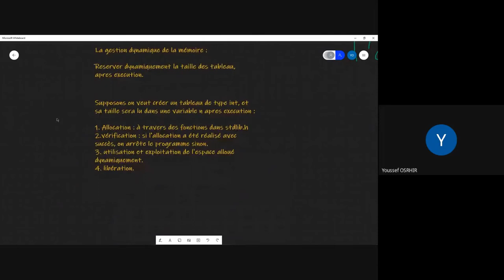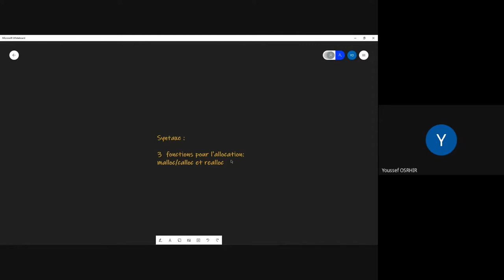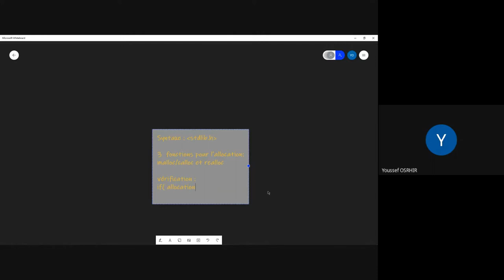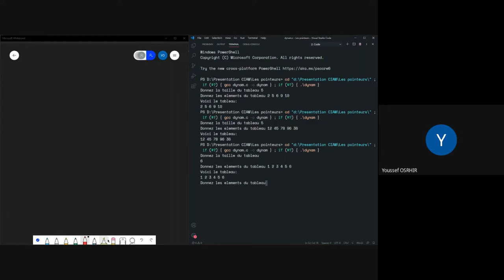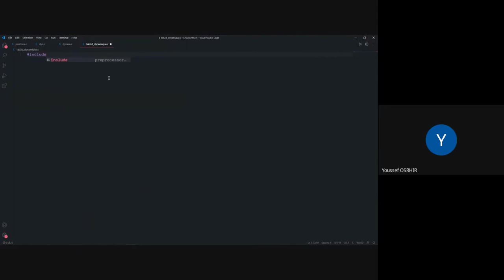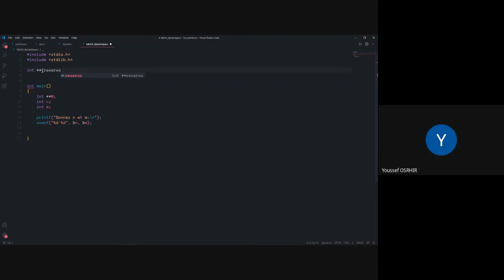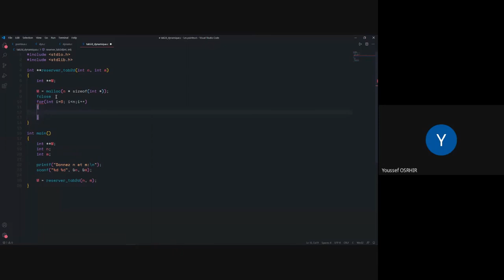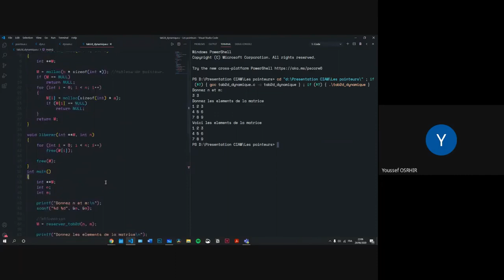Las9 18 : Gestion dynamique de la mémoire